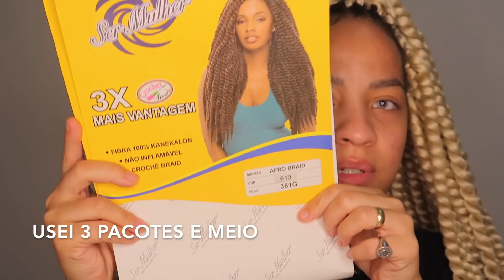MINHA NOVA TÉCNICA DE PELE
Usei o cabelo afro braid de ser mulher na cor 613